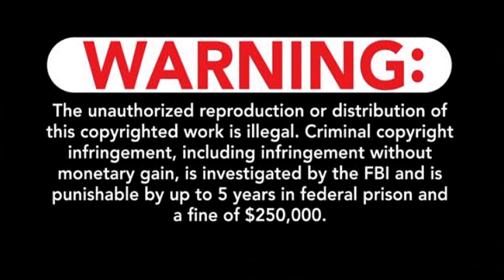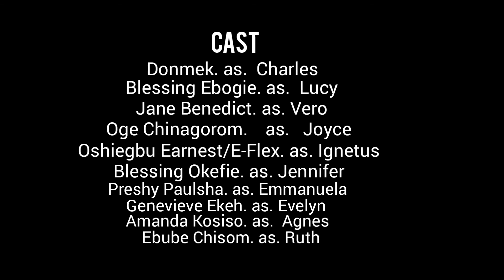THE SEVENTH WIFE (Complete Episode-1)✓